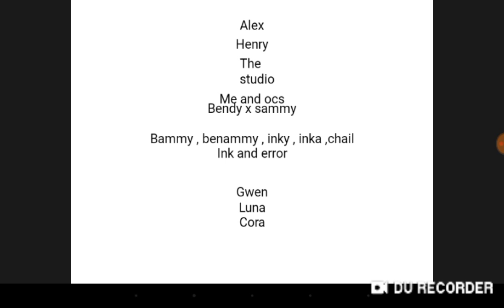Anyone else wanna join my story you have 4 days to join!